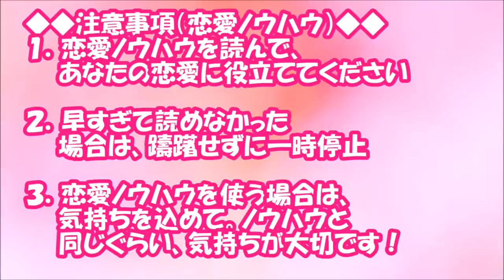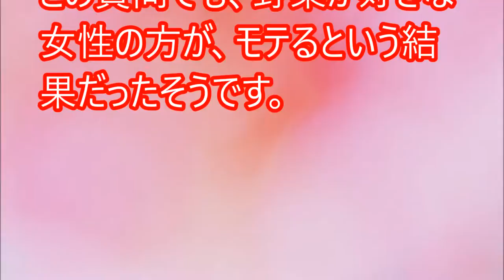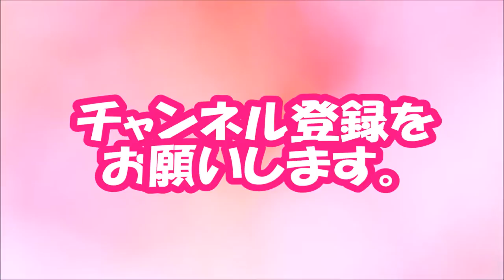【閲覧必須！】モテと非モテでは2倍の差？野菜を食べるとモテるらしい【相互登録2016】